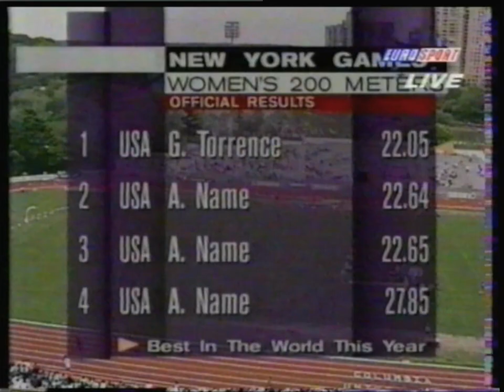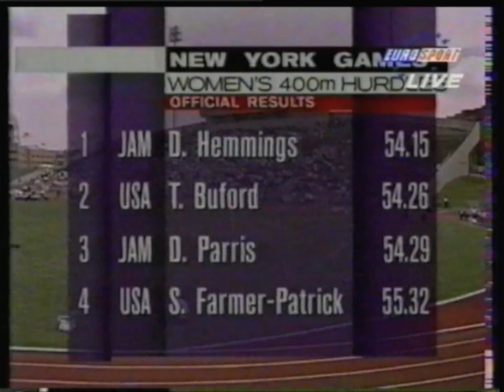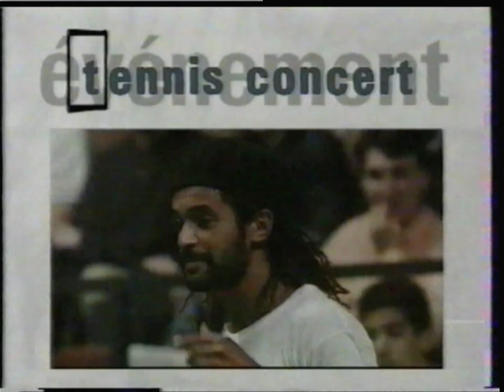Eurosport France - 14 Mai 1995 - IAAF Grand Prix - New York Games (Partie 2)